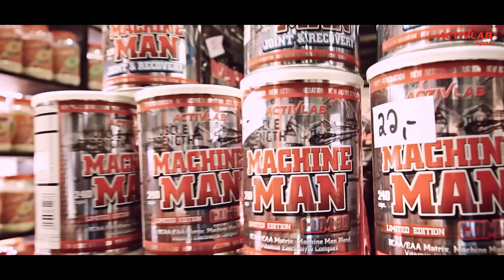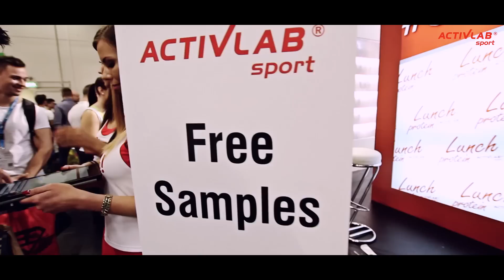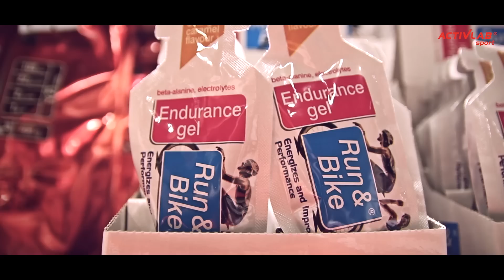Big Majk Chodzi - FIBO POWER 2015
Zapraszamy na pierwszy odcinek z cyklu "Big Majk Chodzi" :-)  W pierwszej części cyklu Michał "Big Majk" Mikulewicz oprowadzi Was po targach FIBO POWER 2015, zaprezentuje trening na wolnych ciężarach i opowie co nieco o znanych nazwiskach jakie pojawiły się w tym roku podczas targów w Kolonii
💪 Specjalnie dla widzów kanału Youtube! 👀
25% rabatu na cały asortyment sklepu! 💓
🌟 25% taniej! 🌟

Prowadzisz aktywny tryb życia i cenisz sobie efektywne i jakościowe treningi?